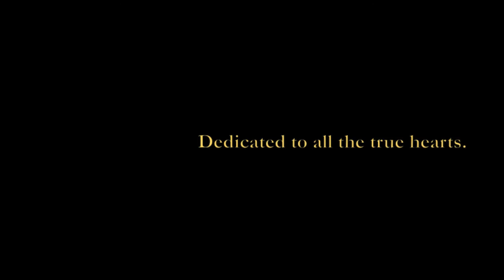Gary Fisher "Each And Every Day" funny birthday adventure